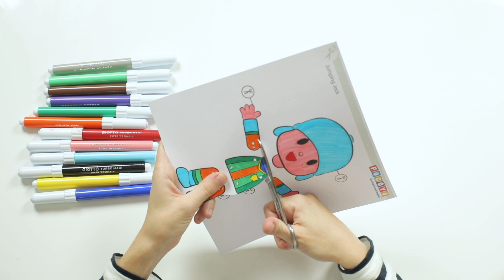Pocoyo Arts & Crafts: Jumping Jack di calcio